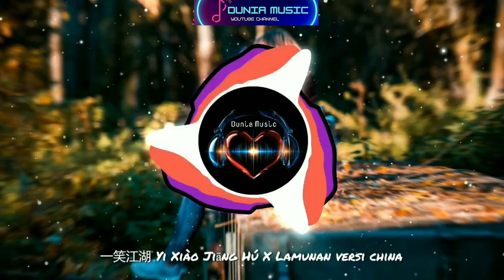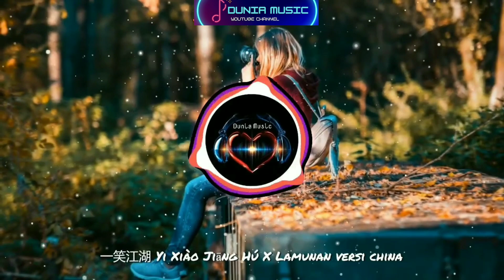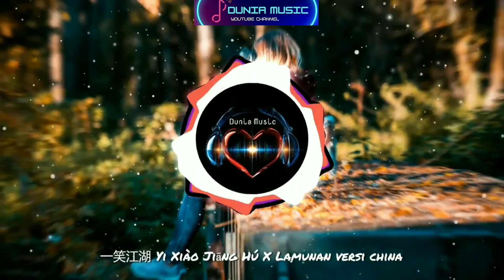DJ 一笑江湖 Yi Xiào Jiāng Hú X Lamunan || versi china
Welcome everyone, Welcome to the YouTube channel Dunia Music

This channel presents the latest DJ music videos from various famous artists from all over the world, of course we present music that is different from the original artist's version because here all the music is packaged with contemporary music that is very popular among young people today, namely DJ music with slow streams and full bass and others .